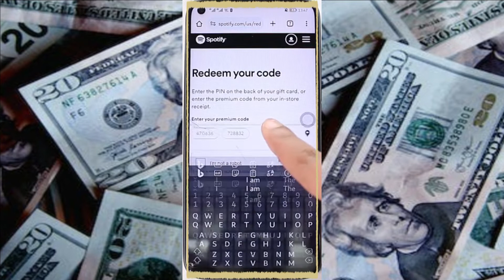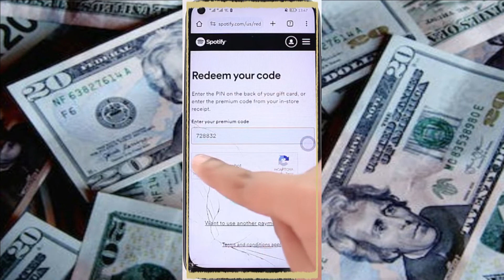Cómo canjear tarjetas de regalo de Spotify